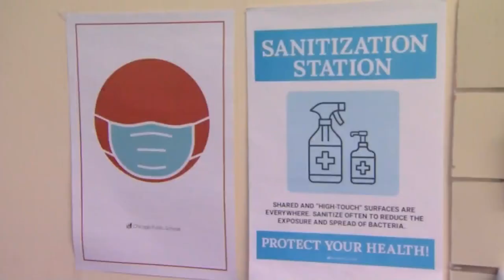Thousands of CPS students welcomed back to classroom Monday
After many months of staring at a screen, most CPS elementary school kids returned to the classroom Monday. Mayor Lori Lightfoot called it a big day for the city’s journey to recovery.